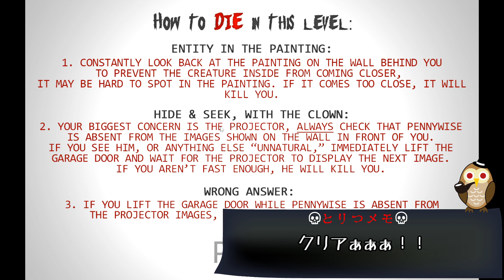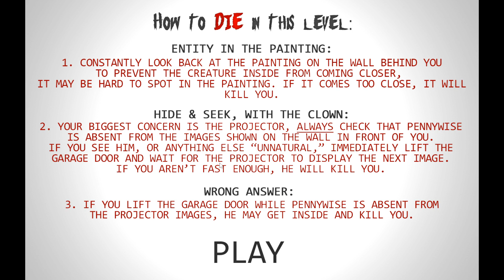【フリーホラーゲーム】ITのピエロに襲われるファンゲーム【IT: The Game】鳥の爪実況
鳥の爪団 総統です。
今回の実況プレイはフリーホラーゲーム「IT - Fan-Made Mini-Game」です。

映画「IT」のペニーワイズが今度はホラゲで！？